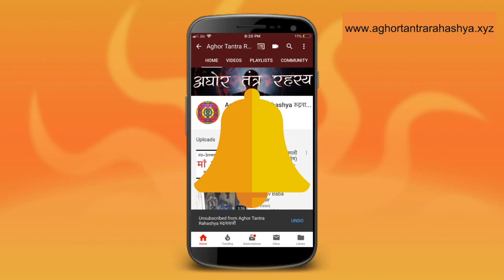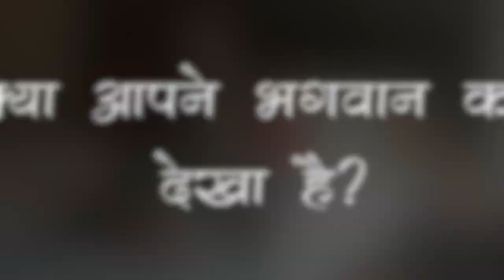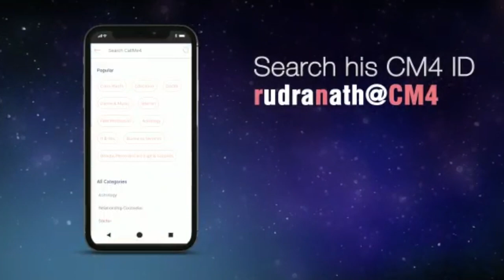कौन होते हैं अघोरी? कैसे करते हैं साधना? Interview of an Aghori 1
समशान को जीत कर बनते हैं अघोरी! अघोर गुरु से श्री अदेशनाथ जी से एक वार्तालाप के कुछ अंश आपसे साझा कर रहा हूँ। एक अघोरी से वो सवाल जो एक आम व्यक्ति पूछना चाहता है।

Alakh Aadesh!